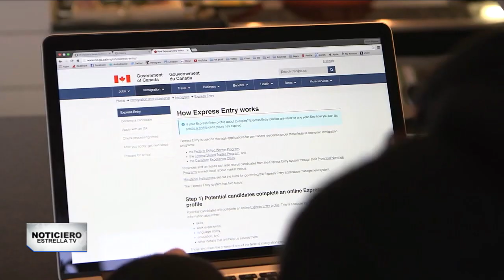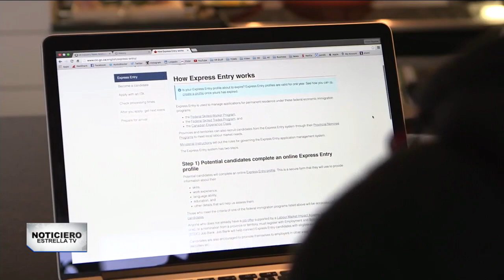PLAN DE INMIGRACIÓN DE TRUMP – Noticiero Estrella Tv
Millones temen que la nueva ley de inmigración, anunciada por el presidente Donald Trump, basada en méritos, desate nuevas deportaciones.
Armando Guzmán, nos explica que en que consiste la reforma.